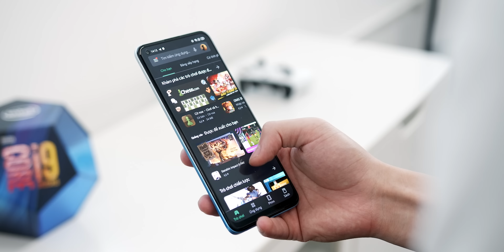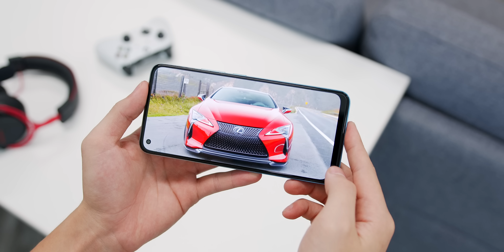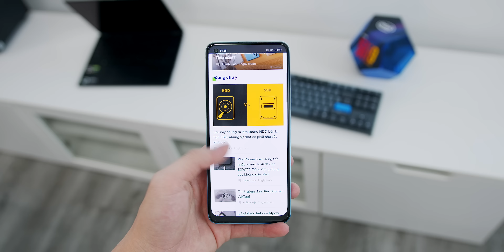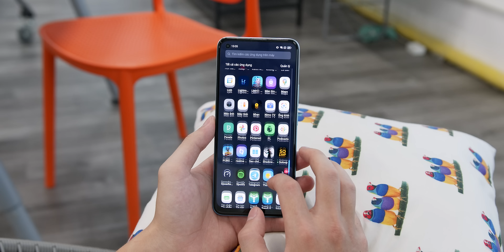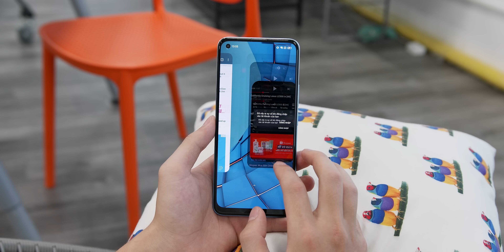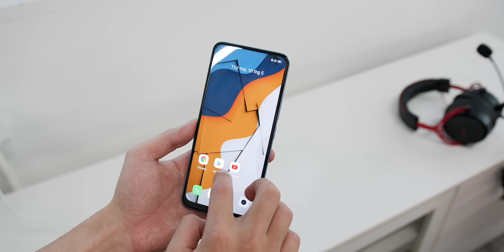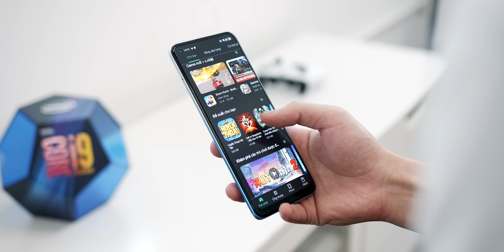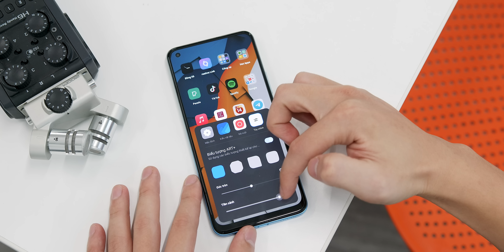Realme làm mình khó hiểu thật sự...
Realme 8 Pro là một sản phẩm tốt, nhưng cái cách mà realme làm sản phẩm và truyền thông đang rất khó hiểu và không làm nổi bật được hết những giá trị của chiếc máy này.
Tham khảo Realme 8 | 8 Pro nhận ưu đãi khủng tại CellphoneS
Follow Hưng Khúc:
a Phone là kênh youtube thuộc hệ sinh thái truyền thông của ThinkView: